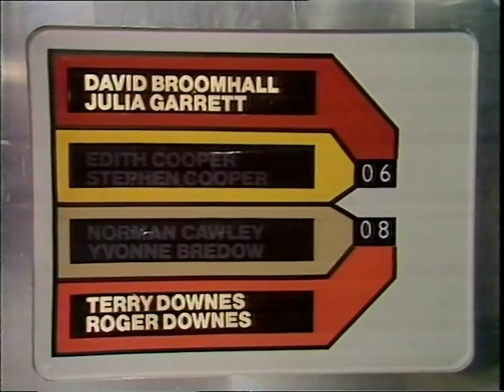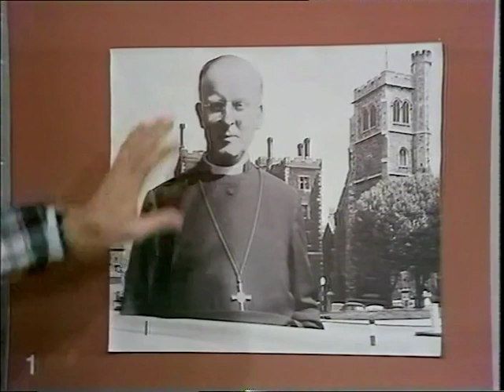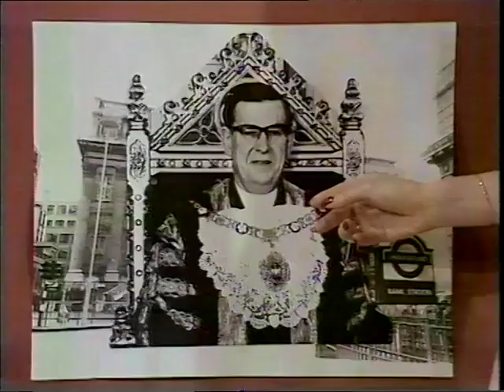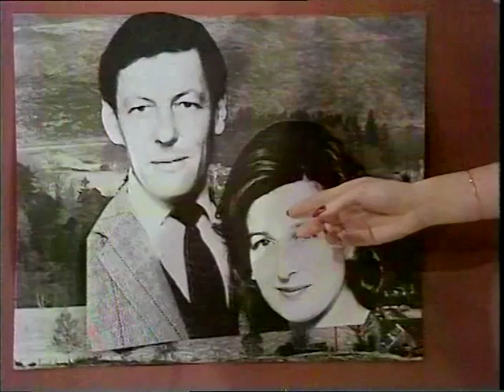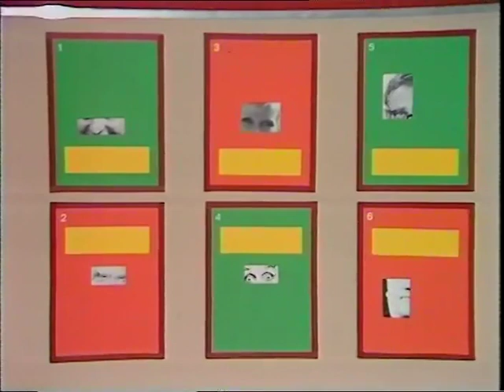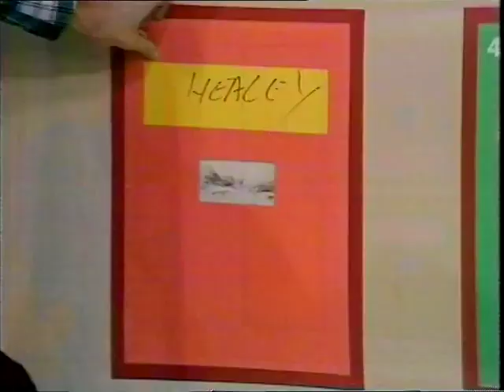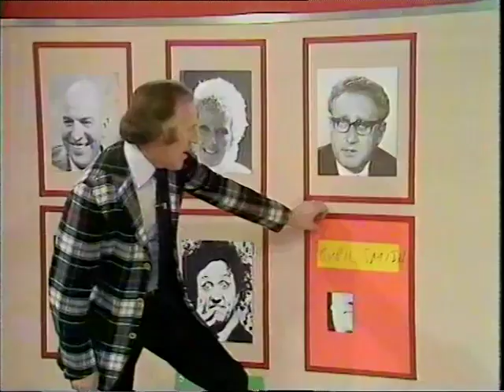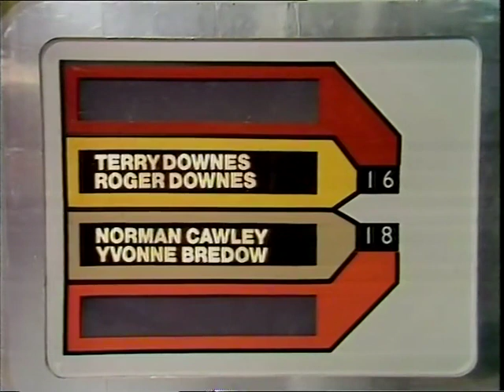18 25 19 The Generation Game 4x11 30 November 1974 HIGH 14 32